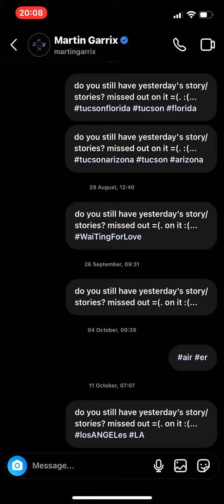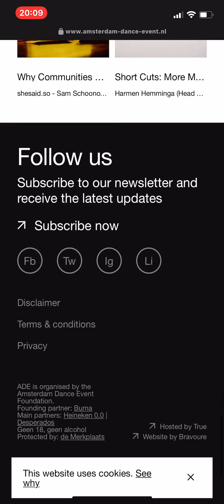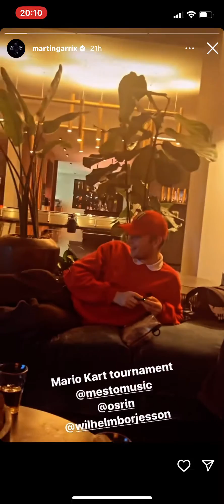18 October 2022